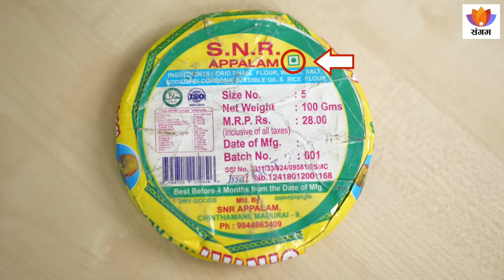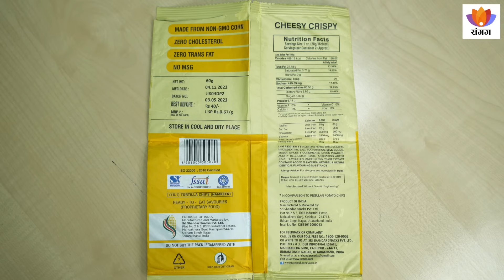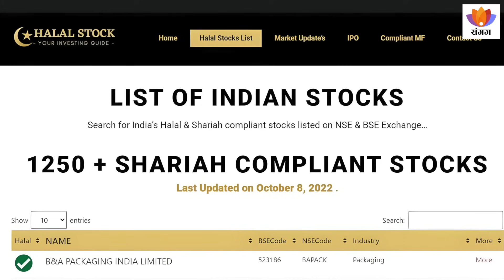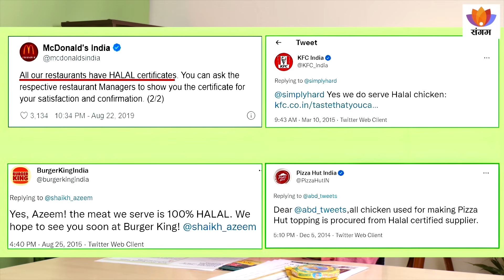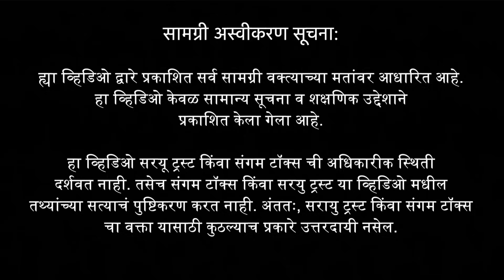हलाल जिहाद : मुस्लिमांचं धार्मिक युद्ध - रमेश शिंदे । संगम टॉक्स मराठी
विषय परिचय :
हलाल जिहाद म्हणजे काय ? नेमका हा जिहाद आला कुठून ? जर जिहाद म्हणजे धार्मिक युद्ध असेल तर हे युद्ध नेमकं आहे कुणासोबत ? भारत सरकार द्वारे जर अन्न मंत्रालयाकडून अन्नाची तपासणी करून त्यामध्ये कोणते कोणते ingredients किती प्रमाणात आहेत व ते अन्न शाकाहारी आहे कि मांसाहारी या सर्व गोष्टीसाठी सरकारचा परवाना असताना सुद्धा हलाल सर्टिफिकेटची नेमकी गरज काय ? मुस्लिम या हलाल सर्टिफिकेट ला इतका पाठिंबा का देत आहेत ? यामागे त्यांचा हेतू काय आहे ? हलाल व त्यातून बनलेली मोठी अर्थव्यवस्था व त्याचा केला जात असलेला चुकीचा वापर याबाबत रमेश शिंदे यांनी खूप संविस्तर पणे आपले मुद्दे मांडलेले आहेत.

What is Halal Food Jihad? Exactly where did this jihad come from? If Jihad is a religious war, then with whom is this war? What is the exact need for a Halal certificate, irrespective of vegetarian or non-vegetarian food, where the food is inspected by the Ministry of Food of the Government of India? And why the government has a license for all these things? Why are Muslims supporting this Halal certificate so much? What is their purpose behind this? Ramesh Shinde has presented his points in great detail about Halal and the huge economy created by it and its misuse.

वक्ता परिचय : रमेश शिंदे
रमेश शिंदे हे हिंदू जनजागृती समितीचे राष्ट्रीय प्रवक्ते आहेत. हलाल जिहाद वर त्यांनी संशोधन केलं आहे.

उपविषय :
00:00 - हलाल अर्थव्यवस्थेची सुरुवात
01:10 - वक्ता परिचय
01:41 - हलाल जिहाद वरती आक्षेप का आहे
05:01 - हलाल सर्टिफिकेट ची अनावश्यकता
06:28 - अनावश्यक हलाल सर्टिफिकेट भारत सरकारच्या सर्टिफिकेट पेक्षा महाग
 07:20 - भारताच्या अन्न प्रमाणावर प्रश्नचिन्ह ?
08:21 - हलाल इकॉनॉमी
09:14 - हलाल म्हणजे काय ?
11:35 - हलाल अर्थव्यवस्थेची सुरुवात
12:24 - हलाल सर्टिफिकेट : आवश्यक कि अनावश्यक
15:35 - हलाल सर्टिफिकेट : अर्थकारण आणि धार्मिक राजकारण
21:32 - हलाल सर्टिफिकेट मुळे इतर समाजामध्ये बेरोजगारी
23:26 - हलाल सर्टिफिकेट द्वारे भारतीय व्यापाऱ्यांची आणि ग्राहकांची लूट
25:54 - हलाल सर्टिफिकेट ला पर्याय
27:23 - हलाल अर्थव्यवस्थेची सुरुवात
27:27 - zomato कंपनी कडून जातीभेद